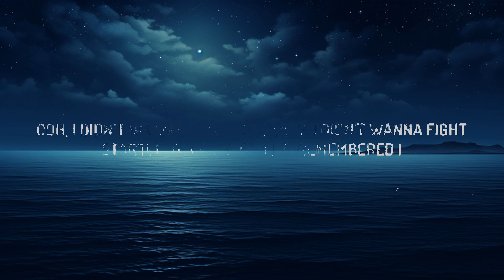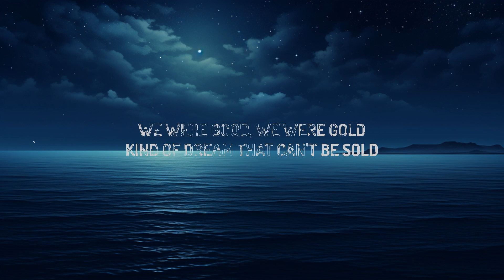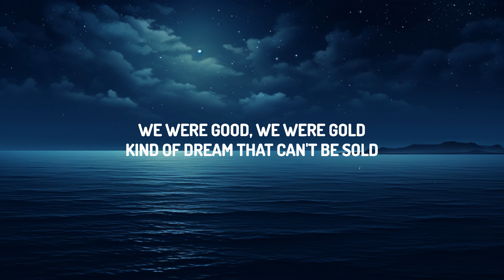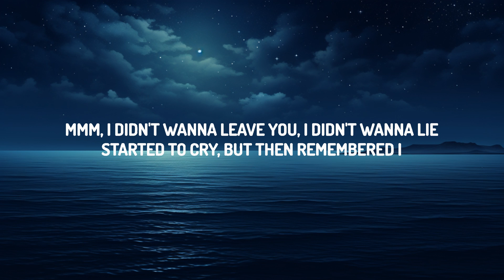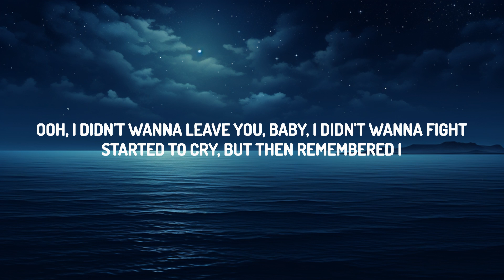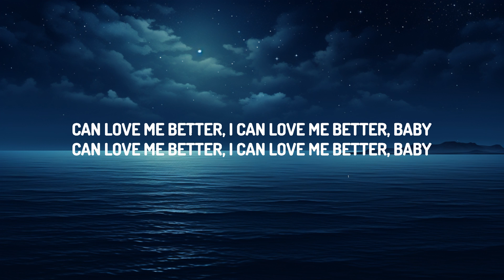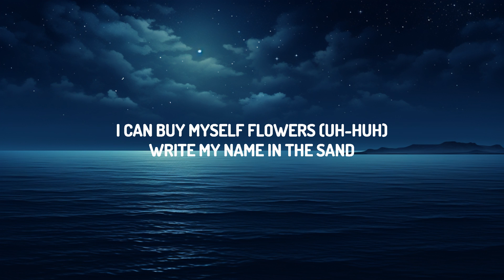Miley Cyrus - Flowers (Lyrics) | lyrics Zee Music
I